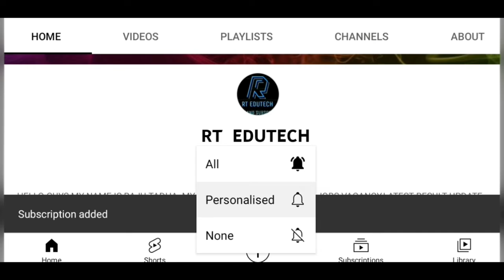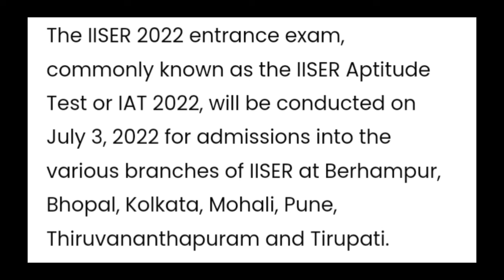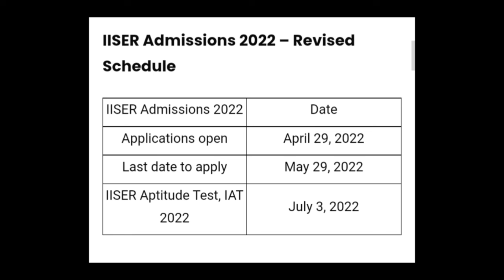IISER ADMISSION 2022:REGISTRATION START DATE, SCHEDULE CHANGE,LATEST NEWS IISER EXAM,ADMIT CARD DATE